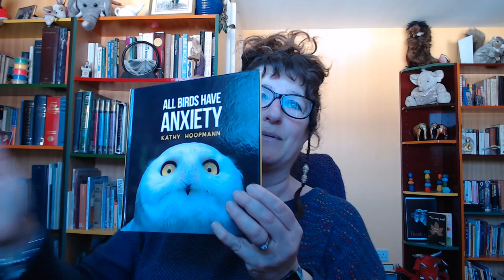Supporting those with Anxiety - Dr Hélène Cohen, Educational Consultant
Dr Hélène Cohen, Educational Consultant, Lecturer and Speaker, suggest strategies that can be used to support those with anxiety.